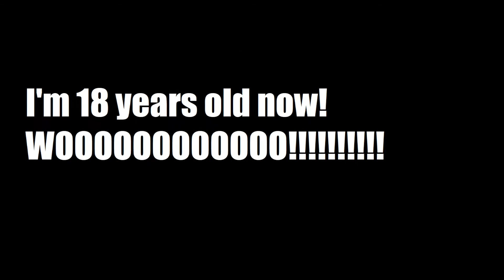I'm 18 Years Old Now!!!!!!!!!!